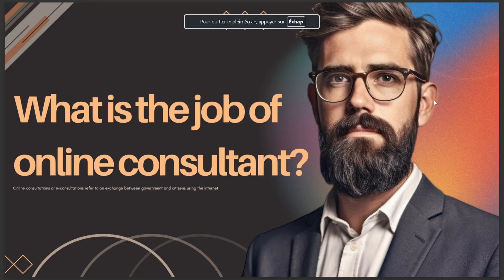WHAT IS THE JOB OF ONLINE CONSULTANT 2024